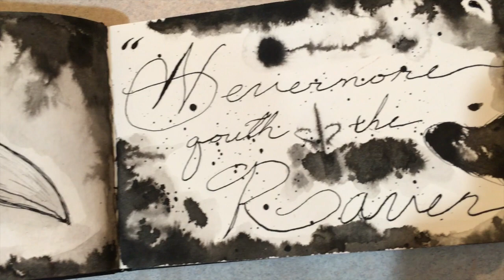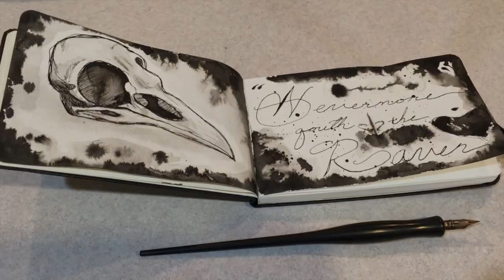Nevermore || Moleskine Speedpaint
Painting in my Moleskine watercolor journal using ink, a paint brush and a calligraphy pen.